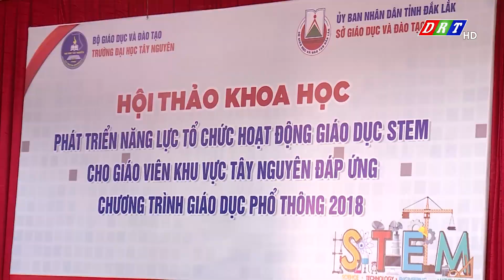Hội thảo "Phát triển năng lực tổ chức hoạt động giáo dục Stem cho giáo viên khu vực Tây Nguyên''